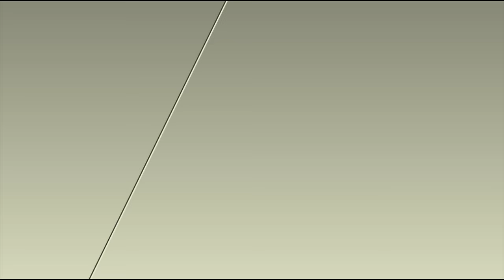BOO! Blippi Trick Or Treat | Gecko's Garage Songs | Children's Music | Vehicles For Kids!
Trick Or Treat - Blippi Halloween Song - It's spooky season! Watch Blippi sing a really scary tune about halloween and all the fun that comes with it! Feat. Nicky Notes

00:00 Trick or Treat
03:17 Monster Truck Song Option 2
05:41 Garbage Truck Song
08:38 Bulldozer Song
10:22 Boat Song Option 1
13:43 Excavator Song Option 1
15:36 Tractor Song Option 1
18:14 Transportation Song
21:57 Ambulance
23:54 Bus Song